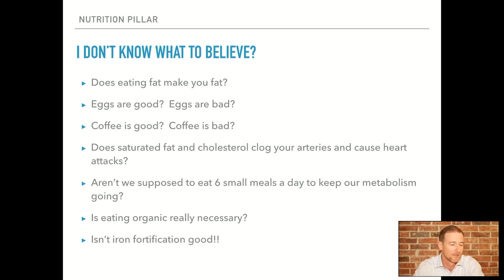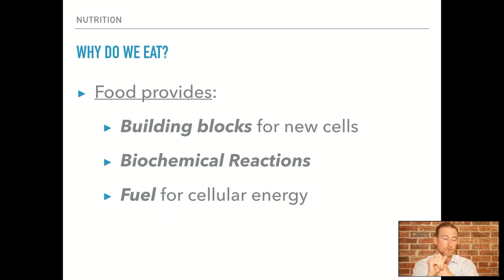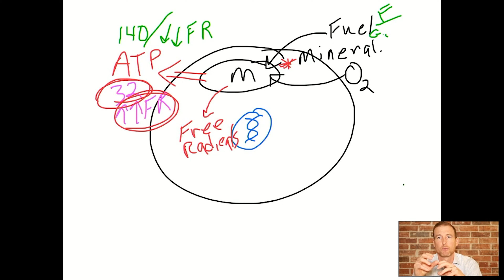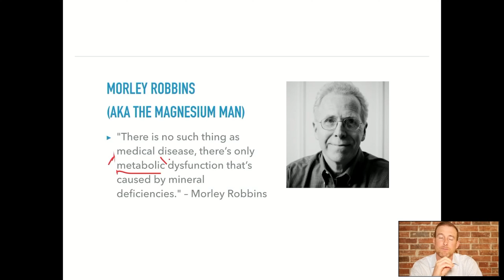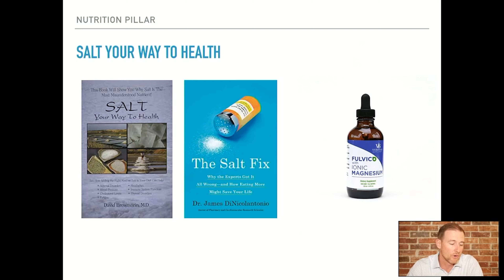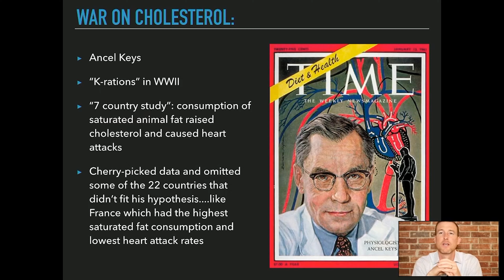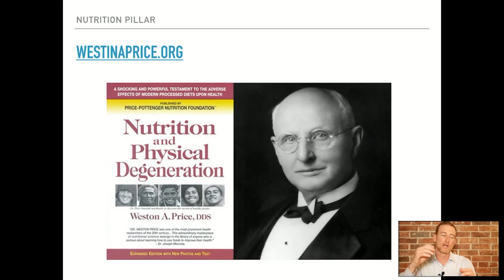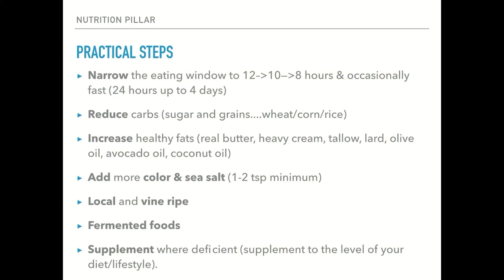Veritas Wellness Course - Week 2, Nutrition